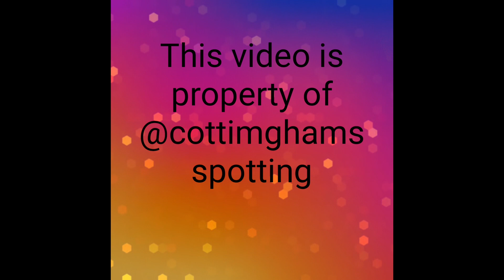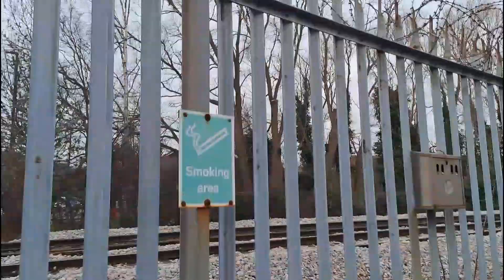*4 IN 1!!* and tones at chalk Lane level crossing